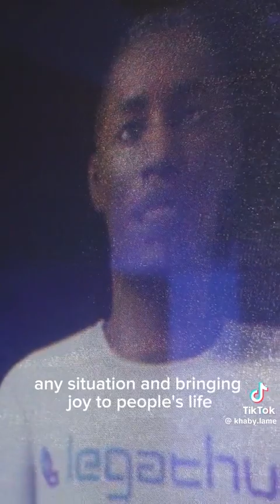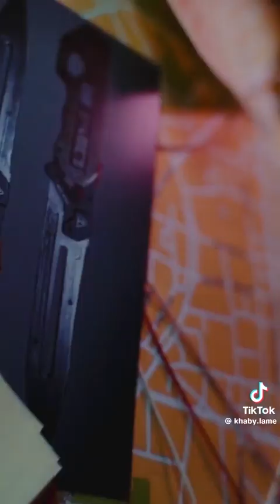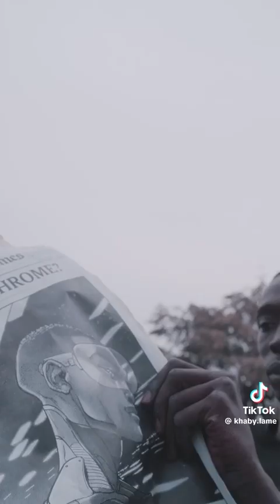*NEW* OF KHABY LAME TikTok Compilation 2023 №15 Robert Downey JR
Khaby Lame (born March 9, 2000) is a social media star and content creator from Senegal, based in Italy. He gained fame through his videos on TikTok and currently has over 62 million followers on the platform, making him one of the most followed TikTokers in Italy. He is also popular on Instagram and Twitter. He began using TikTok in March 2020 and in just one year he gained one million followers. His success came suddenly when his videos started going viral in early 2021. He currently has his own manager.

Funny Tik Toks that will make you laugh, The funniest TikToks compilation with Tik Toks Mashups 2020/2021/2022/2023. Other Tik Tok channels making quality, TikTok Charts, Visicks, Azure, Wifi Plug, Monstro, and TikHQ. Making the best Tik Tok compilations.